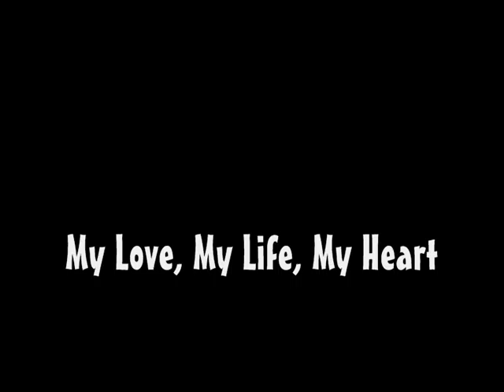My Love, My Life, My Heart - RavenzHeart 2013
My Love, My Life, My Heart

Time it matters not, to a love like yours and mine,
It doesnt seem to change, Our star will always shine.
A sacred flame a burning, hearts that beat as one,
A deeper understanding, thats only just begun.

Freedom is a voice, that sings to you and I,
It calls me to your arms, with angels wingz we fly.
A Circle that keeps turning, no finish, no start,
That keeps me by your side,when we are apart.

I only need your kind words, to keep my soul alive,
The words I would remember , and hold them deep inside.
Your the loving face I think of, your the thoughts I dream at night,
The one my Heart belongs to, My path when I lose sight.

My home when I need shelter,
My calm in stormy seas.
A rock within lifes ocean,
An important part of me.

Your the wingz that take me higher,
The colors that make my art.

True Love is a bond, in a world like yours and mine,
Words that seem to touch, and slow the hands of time.
Take me as I am, for I take all that you are,
The truest Light I see, my most beloved star.

The wingz that take me higher,

©RavenzHeart ♥ 2012